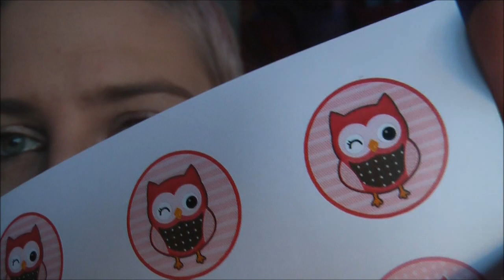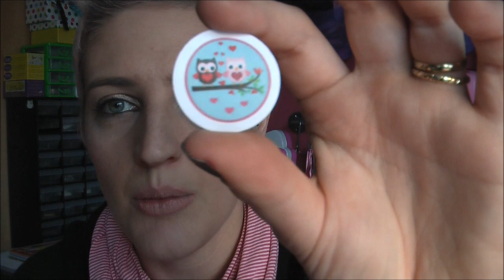[CREATIVE FRIDAY] # 3 Tutorial Buttonmaschine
Hier zeige ich euch meine neueste Errungenschaft: Zwei hübsche Buttonmaschinchen ;)
Ess macht riesen Laune mit den Geräten niedliche Buttons zu zaubern... seht selbst, wie einfach es damit geht.

Es handelt sich hierbei um die Geräte der Firma Badgematic.

Liebe Grüße,
eure Kicky

xoxoxo

Mein DaWanda-Shop für Fimo-Liebhaber:
(Falschzucker, Silikonformen (Molds), Charms und Fimo-Schmuck...)

Würde mich über ein Shop-Abo freuen!!!